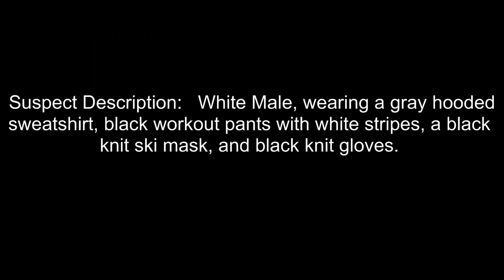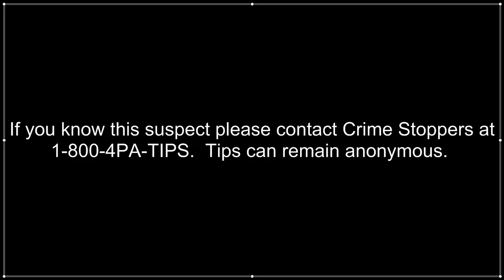bank robbery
This video was prepared by the FBI who is assisting PSP York with the investigation of a bank robbery that occurred on April 24, 2015 at approximately 10:05 a.m. at the Susquehanna Bank in East Prospect, York County.

The suspect is a white male, wearing a gray hooded sweatshirt, black workout pants with white stripes, a black knit ski mask, and black knit gloves.

Anyone who can identify the suspect or has any information is asked to call Crime Stoppers at 1-800-4PA-TIPS.  A reward up to $2000 is being offered for any information leading to the arrest and prosecution of the suspect.  Callers can remain anonymous.